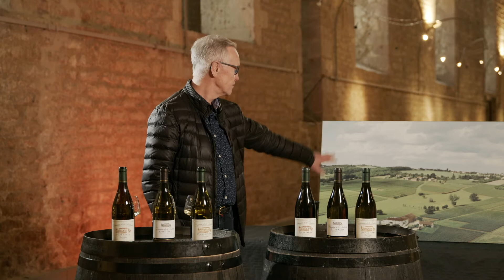Dégustation mars 2021 Domaine de la Feuillarde